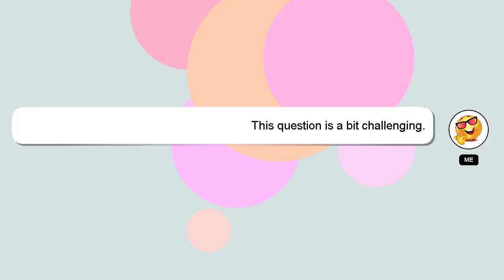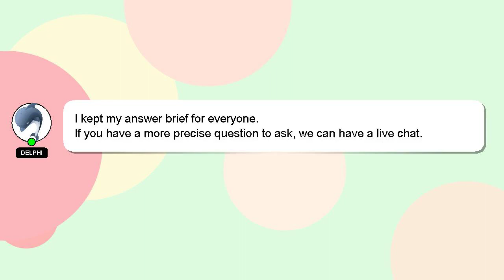How to make hr internship report?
A short overview of who I am, Greetings, my name is Delphi. I am happy to help you with your questions. - How to make hr internship report?

Don't hesitate to leave a comment or start a chat if you have a more specific question. Your answer will be recognized and appreciated with a 'heart' from me.

*2 What we are experimenting :*